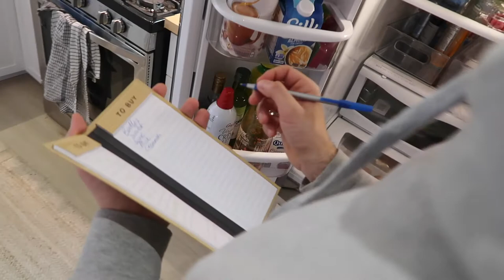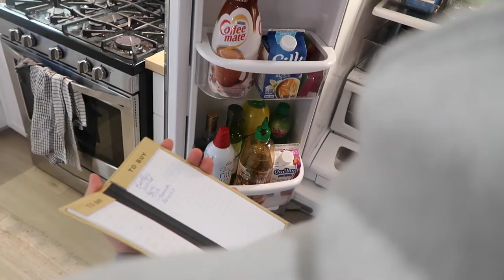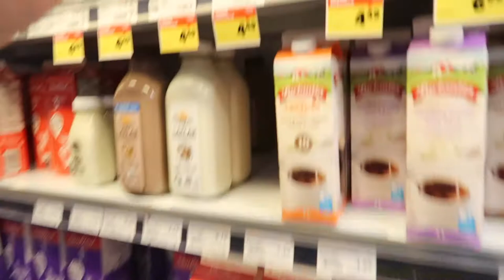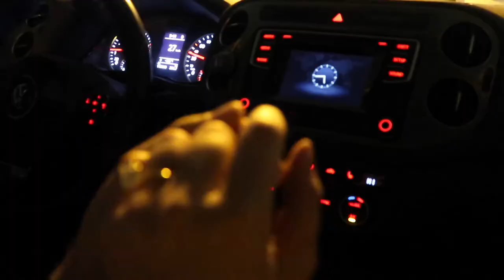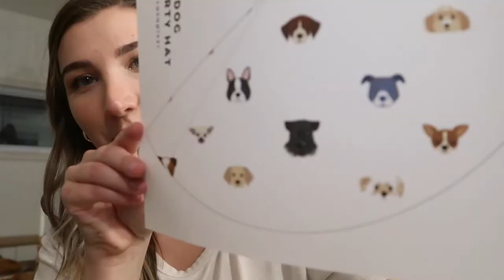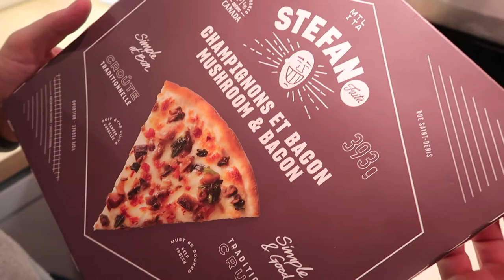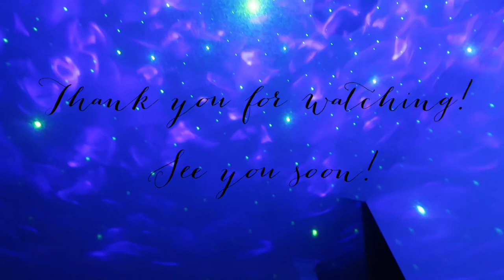Vlog: where have we been? Life updates, Preparing Obi the Corgi's birthday, make an Aperol Spritz.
Hi everyone.
After what feels like an eternal amount of time away from Youtube, I am back with a chatty vlog where we will run errands, prepare things for Obi's birthday (@obikenobithecorgi) and also where I give you an update on whats been going on in our world.

Aperol Spritz recipe:
-2oz of Aperol
-2oz of prosecco or sparkling white wine
-splash of soda water
-Lots of ice + an orange slice for garnish

Follow my dog on Instagram: obikenobithecorgi